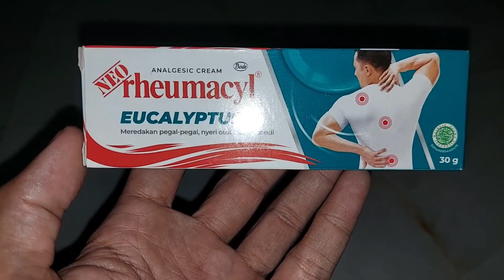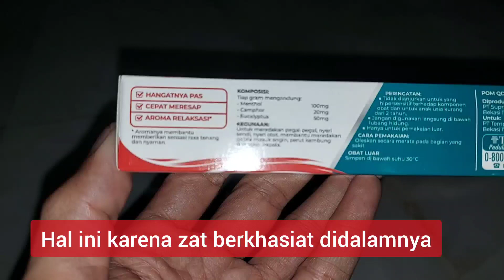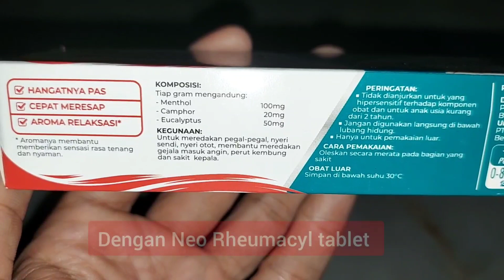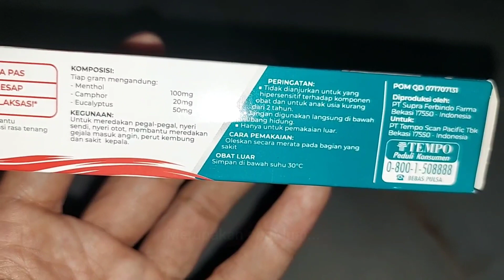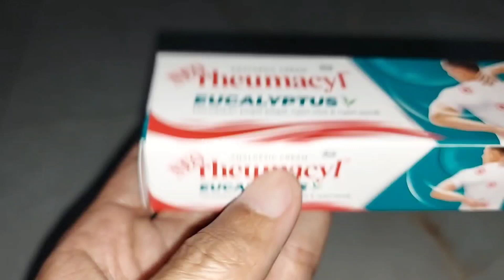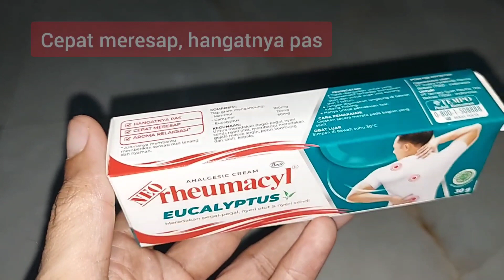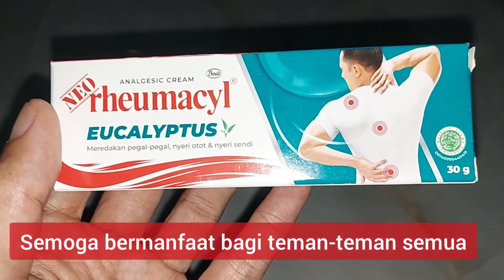Neo Rheumacyl Eucalyptus Krim | Pegal-pegal Nyeri Otot Sendi | Aroma terapi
Link Pembelian